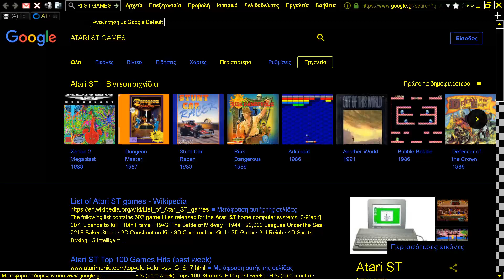ATARI ST MUSIC CHIPTUNE zpcdemo snd AZIDHOUSE CONVGrazey